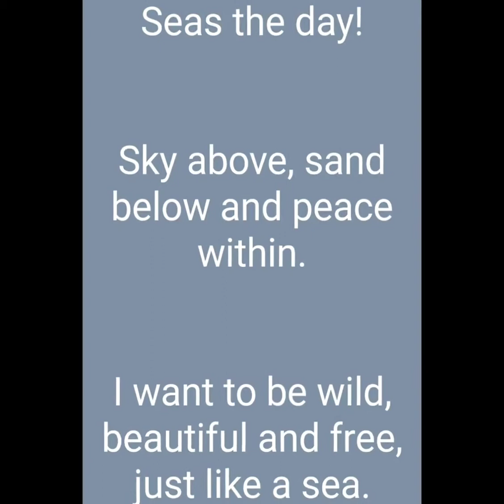Alibaug Tour 14-16 May, 2022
Solo tour, Ferry ride, No car.